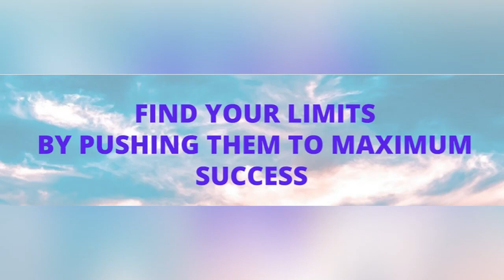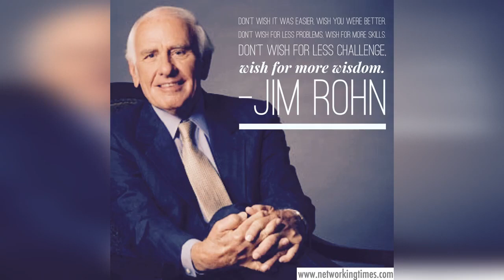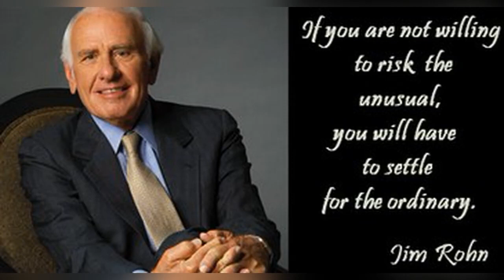Jim Rohn | Life Changing Motivation Speech